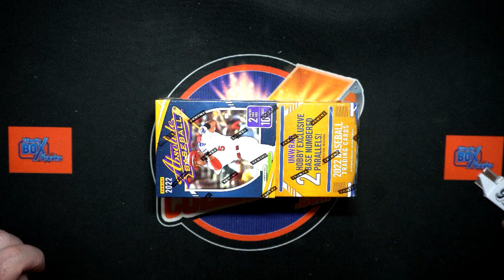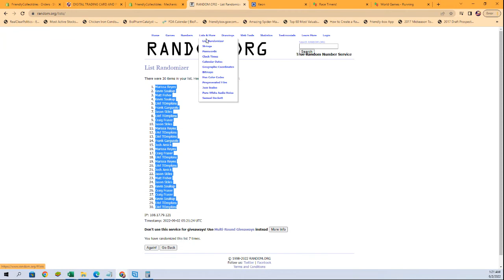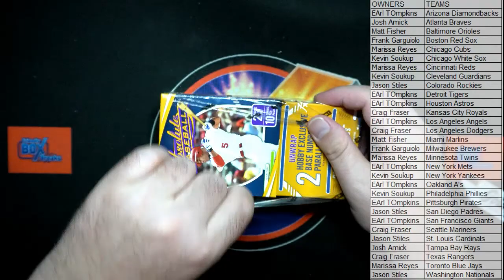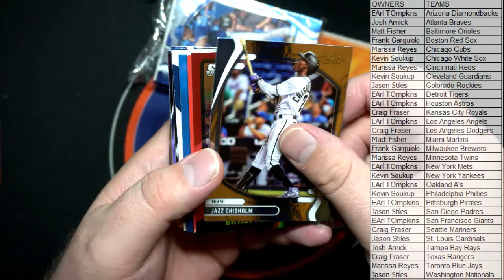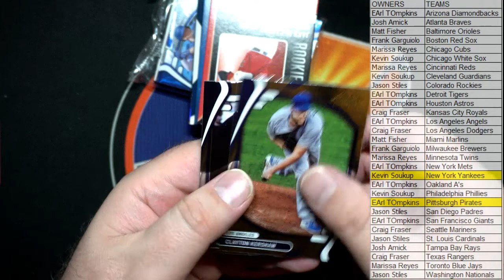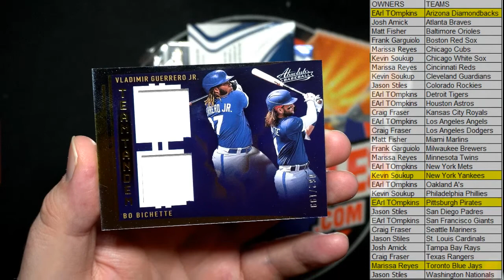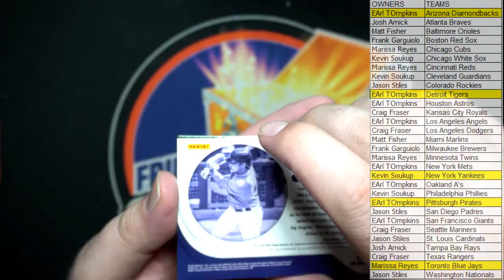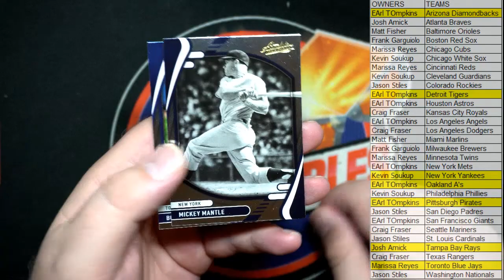2022 Panini Absolute Baseball Hobby Box ID 22ABSOLUTEMLB166